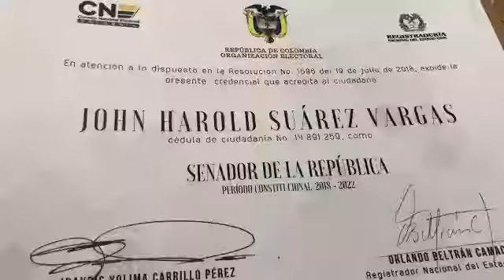Jhon Harold Suarez Vargas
Jhon Harold Suarez Vargas, Primer Senador Bugueño por elección Popular.